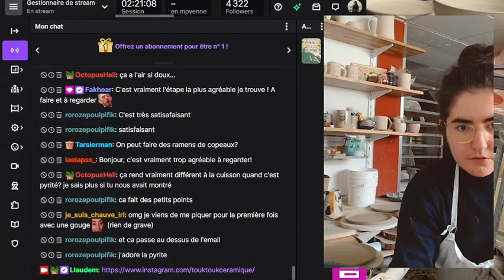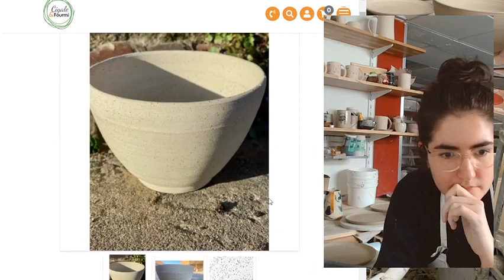Making Throwing a Spherical shaped Pottery vase on the wheel #17